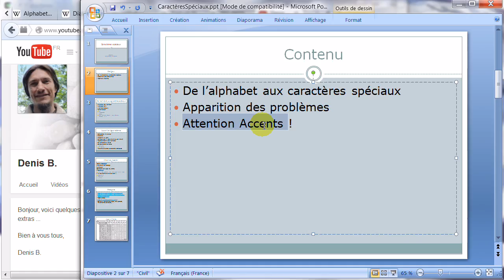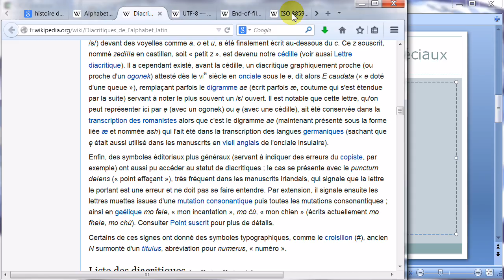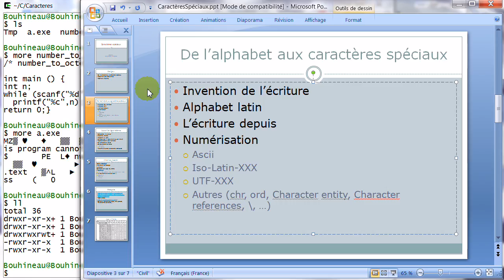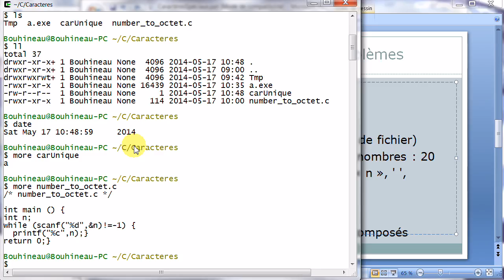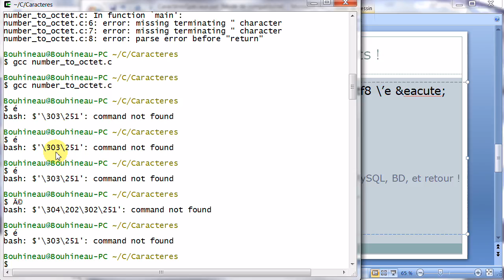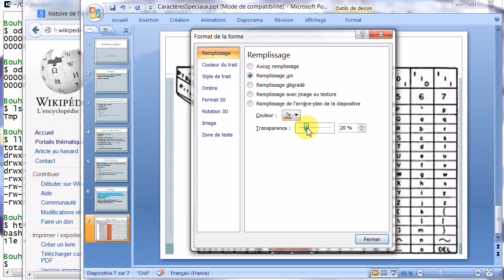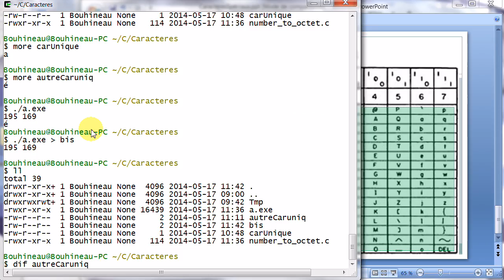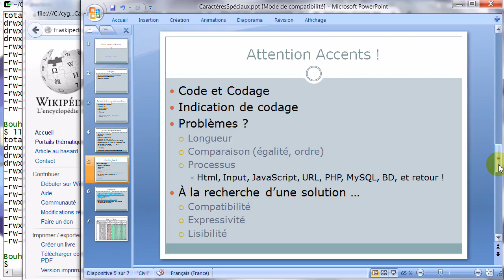Caractères spéciaux, encodage, accents, ascii, iso-latin, utf8, ... et programmation !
Il y a beaucoup de choses à dire sur les caractères, la programmation, les messages/affichages :
  - après l'invention de l'écriture, le passage aux alphabets modernes
  - et l'apparition des problèmes
      - encodage
      - accents
      - fin de lignes
      - comparaisons entre caractères

Je ne pensais pas faire plus d'une heure de vidéo (et je ne voulais pas faire plusieurs "petites" vidéos), : désolé, c'est plus long que prévu.

Denis B.

ps : et en plus, CamStudio a planté à la fin (limite des 2Go ?) ! je me suis retrouvé avec 2 fichiers pas tout à fait corrects et de longueurs différentes (68 s de diff). Après qlq bidouilles, ça a l'air de pouvoir être recollé ... (je croise les doigts) avec un petit décalage entre le son et l'image (si c'est trop ennuyeux, dites-le moi et j'essaierais de recaller tout cela ...). Cela m'apprendra à ne pas limiter mes vidéos à des durées raisonnables.